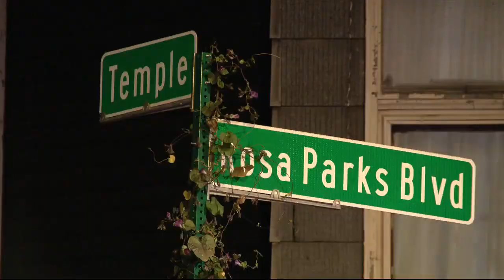Violent crash between Cadillac and DDOT bus caught on camera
A driver speeding through a Detroit stop sign crashed into a DDOT bus last Thursday.